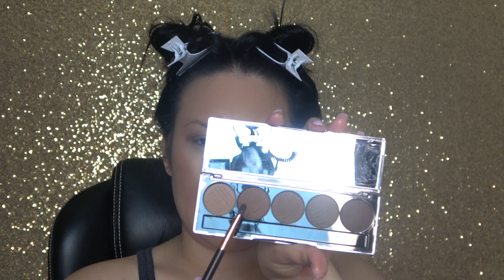Quick Romantic Makeup Tutorial